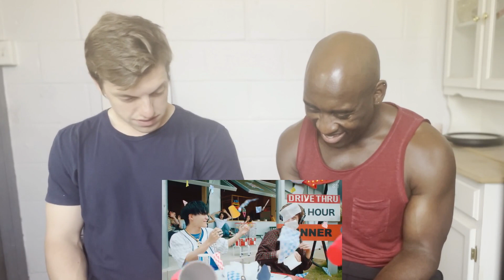Basic Bros REACT | NCT DREAM 'BEATBOX'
The bros are back and today they are checking out the latest comeback from NCT Dream and their music video for "Beatbox".